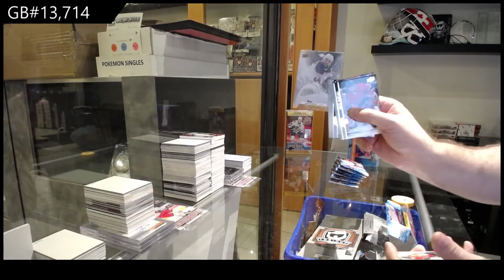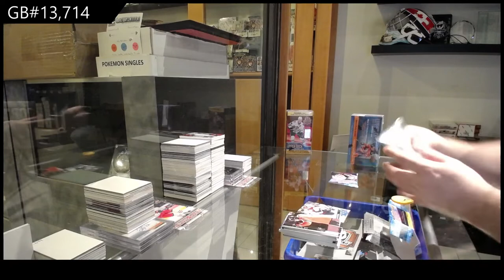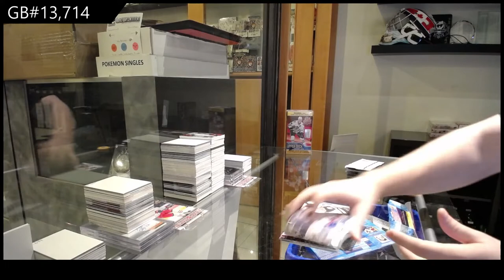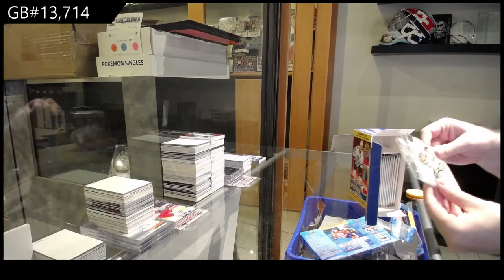Upper Deck Series 1 & Series 2 Hockey Multi Year Blaster Box Break - C&C GB #13,714